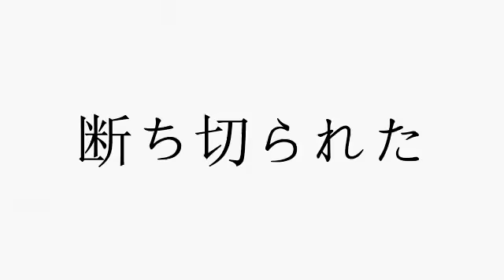【ボカロオリジナル歌ってみた】Border - vocals by KANIPAN.（かにぱん。）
肉まんさんのボカロオリジナル処女作「Border」を歌わせていただきました。

Music & lyrics by Shotaro Nakamura / Vocals by Kanipan.（かにぱん。）